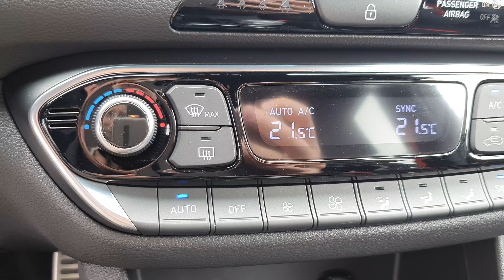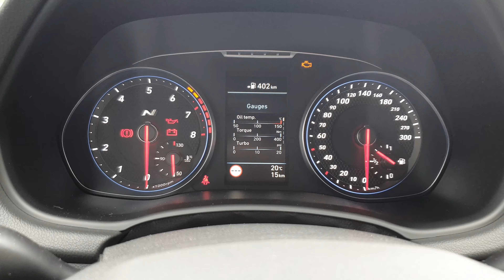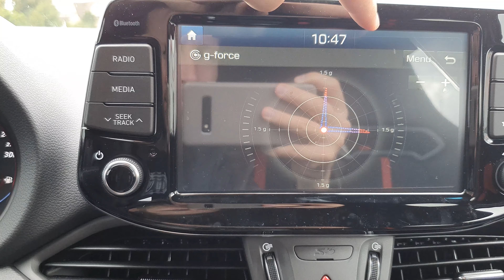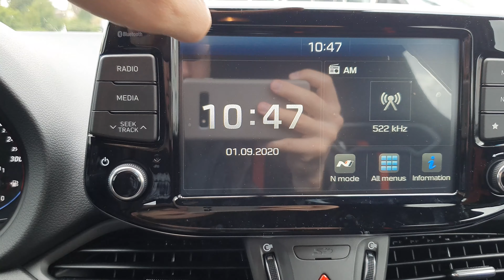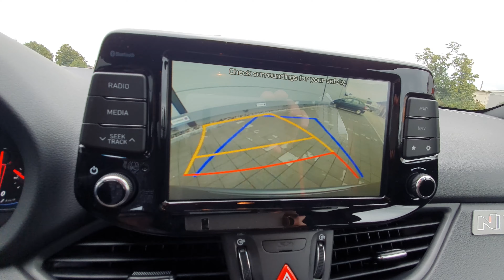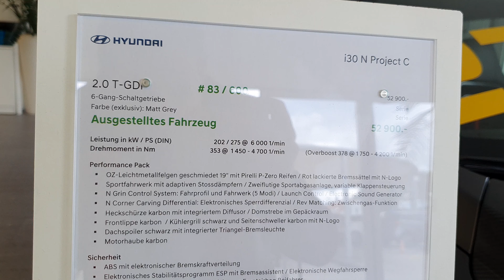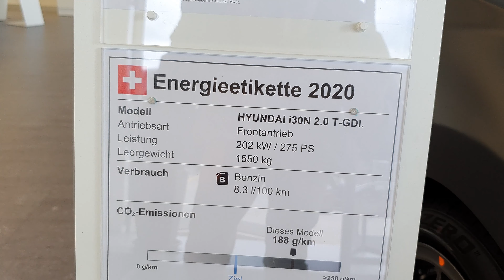Hyundai i30 N Project C 2020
The Project C interpretation of the brand’s first-ever high-performance model intensifies the i30 N experience using ‘added lightness’ and even more responsive handling – for more smiles for our most demanding drivers. It is 50 kgs lighter (officially: 50.004 kgs lighter), sits 6 mm closer to the road, and features strong exterior and interior design.

Inspired by motorsport, the i30 N is Hyundai Motor’s original high-performance car to wear the N badge and debuted in 2017 to rave reviews and multiple awards. Built on the i30 five-door, it was developed from the ground up to deliver maximum fun-to-drive in everyday life on the road as well as on the track. N is Hyundai Europe’s emotional expression for dedicated customers, and Project C is its truest expression yet.

The i30 N Project C’s unique specifications include clearly visible carbon-fibre reinforced plastic (CFRP) body parts lacquered smooth to show the perfect carbon fibre weave. The front splitter, rear diffuser, bonnet and N-branded side sills are all made from CFRP, making the special edition model not just lighter but also tighter to the tarmac at speed while being stunning to look at. Despite featuring a larger frontal area and standing lower to the ground, the Project C drag coefficient of 0.32 remains the same as on the i30 N. Meanwhile, dedicated aerodynamic touches placed high and low on Project C also contribute to an exhilaratingly quicker but even more steady drive for confident curve slicing.

Why the letter ‘C’ specifically? First, the ‘Area C’ high-performance test track at Hyundai Namyang R&D Center is the birthplace of N. Then also, Project C is the first use ever made by Hyundai of carbon fibre reinforced plastic (CFRP) body parts for a road car. Lastly, the effective centre of gravity for Project C is lowered by 8.8 mm as compared to the 275-PS specification of i30 N. These three Cs combine to make this captivating performance car possible.

With the i30 N Project C, Hyundai has made no compromises in order to optimise the i30 N's high-performance credentials. The forged OZ racing wheels play a big part in vital unsprung weight reduction. The imposing 19-inch wheels alone account for 22 kgs of shed weight.

Using CFRP in the bonnet (-7.2 kgs), both side sills (-499 grams each), front splitter (+240 grams of pure aerodynamic function and good looks), newly designed integrated rear diffuser (-386 grams) as well as the lighter manually operated Sabelt® competition front bucket seats with CFRP backings  (-7.5 kgs each), helps account for the lost weight. The Sabelt seats also provide the driver and front passenger with perfect lateral and shoulder support in an enhanced seating position geared toward performance driving.
 Power remains 275 PS and overboost-torque at 378 Nm as with the i30 N with Performance Package, while the i30 N Project C’s reduced weight and added responsiveness make for noticeably enhanced feedback to the driver.

The i30 N Project C is 6 mm closer to the road – with centre of gravity height effectively 8.8 mm lower – thanks to new internal calibrations for the existing i30 N dampers and new shorter higher-stiffness suspension springs. The rear wheel hangers – or ‘knuckles’ – at the hubs together remove a surprising 4.66 kgs as here they are made from aluminium not steel. Project C also has the rear cargo zone stiffness bar of the i30 N’s Performance Package for greater overall balance at higher speeds and particularly during aggressive weight transfers in curves.

Meanwhile, all driving modes have been specifically calibrated for Project C, and both the Sport and N drive modes give drivers greater direct feedback for an even stronger fun-to-drive effect. The extremely dynamic N mode in this case is designed for the required agility and predictability while on race-track quality tarmac in the hands of more experienced drivers.

The Project C interior features Alcantara® highlights, most noticeably around the steering wheel, handbrake and manual shift lever. Like many of the changes inside the car, the brushed aluminium billet manual shift knob – shaped like a pistonhead – combines functionality and design, fitting perfectly in the hand for the short precise shifts. Not only the brake calipers outside but also all seat belts inside feature the Deep Orange colour theme used for Project C details. The look of the completely new Sabelt bucket seats also gets Deep Orange stitching and stripes. And now in Deep Orange are the drive mode and N-mode thumb paddles on the steering wheel.